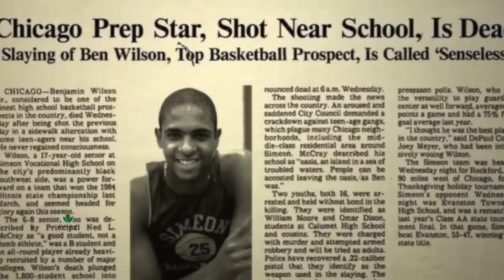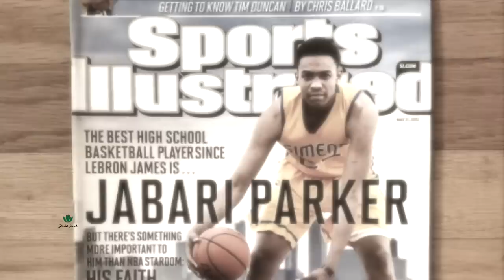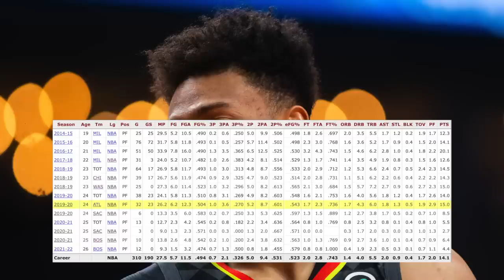A TRAGIC Career Ended before Its Prime | JABARI PARKER Stunted Growth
Jabari Parker's story is still one of the more important examples of Stunted growth, because it’s exactly what the term means to me. It’s not that you’re forever doomed, but that you had a setback or 3, that took you from the expectations had for you at some point and lowered your ceiling. Not that you can’t bounce back and grow again, which is what Jabari is trying to do. Even with the setbacks, he still hasn’t missed a season since entering the league, and surprisingly is still just 27 years old. Parker came in with Carmelo Anthony expectations, only for him, he was seen as possibly being even better than Carmelo, because of his ability to put the ball on the floor better and was much more athletic before his multiple run ins with injury. He didn’t have close to the career top 75 Carmelo had because of it and some even call him a bust. He was all everything in high school, including a 2x mr basketball in Illinois, the first time that’s been done in the state, along with the Gatorade national player of the year as a junior. The expectations grew for Parker during his lone college season, where he looked like a future superstar. After 8 seasons did he meet expectations? No and for these unlucky reasons.

🎥 Intro: 0:00
🎥 Stunt#1: 4:47
🎥 Stunt#2: 7:45
🎥 Stunt#3: 9:39